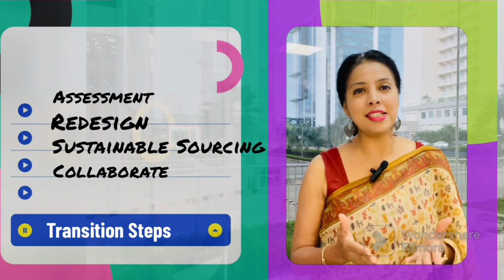Circular Economy I Sustainability I Resource Efficiency I Waste & Pollution I Climate Change I SDG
In business, as is the case in nature, circularity amplifies profit.” Restorative and regenerative by design, a circular economy aims to keep products, components, and materials at their highest utility and value at all times.
In this video we understand the 3 principles of Circular economy and  their challenges . We also discuss a 5 step framework to implement Circular economy in our business.

Do follow for more such videos.